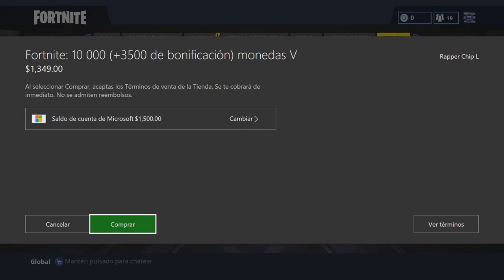COMPRO EL PERSONAJE MÁS CARO DE FORTNITE!!! *VALE MÁS DE 9MIL*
Mis Redes Por Si Quieres Contactarme